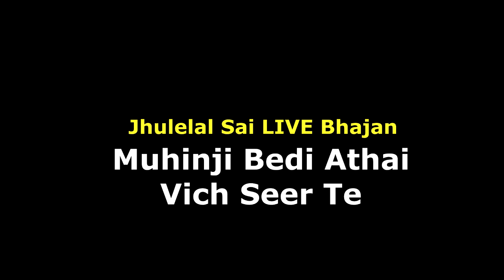Muhinji Beri Athai Vich Seer Te | Balak Mandli | Sindhi Jhulelal Sai Bhajan LIVE Programme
Event Sponsered By - Bhai Madhavdas Bhojwani Ji - Shevadhari Of Baba Sai Narayan Bhajan - Jai Samdha Ashram
Singer - Govardhan Udasi - Dilip Udasi (Katni)
Lyrics - Kavi Master Ranjhan
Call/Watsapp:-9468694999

Sindhi Songs ,Comedy Movies , Jokes, Kalams, Bhagats Available In Pen Drives . Contact -